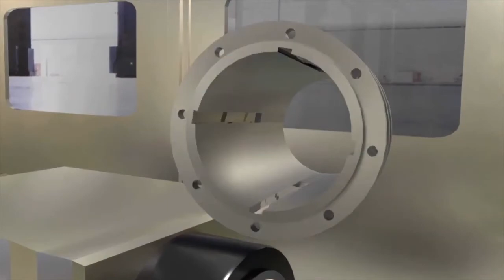Cogsdill kama acma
Duron Tools